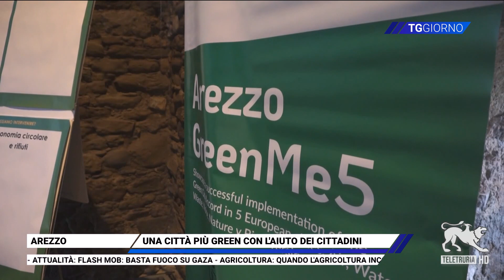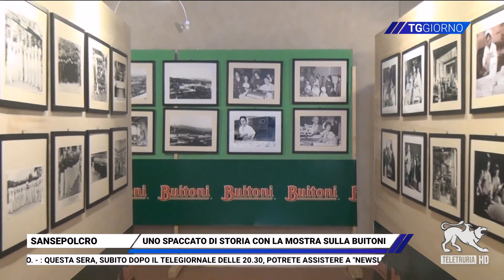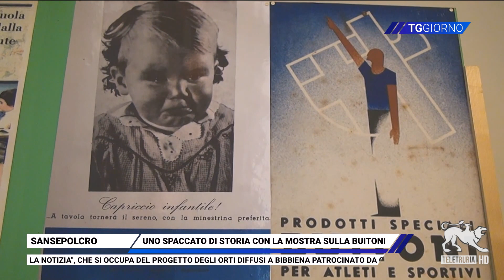TG Giorno 04/04/2024